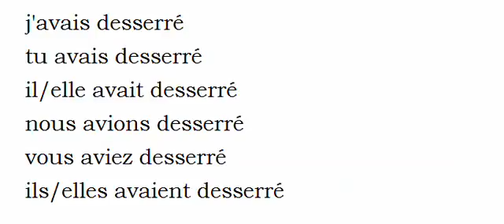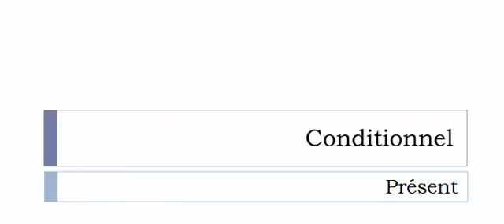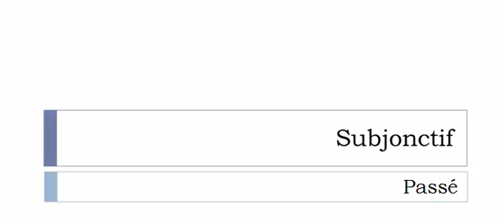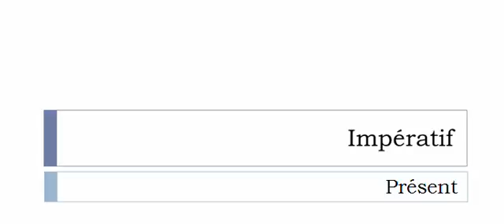Conjugaison française = Toutes les formes